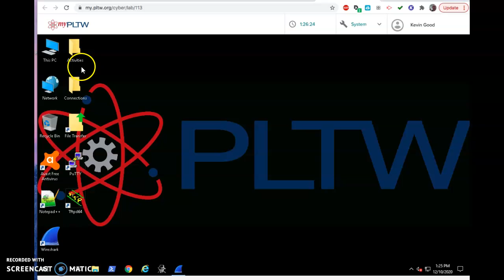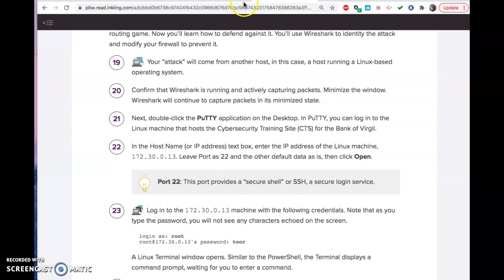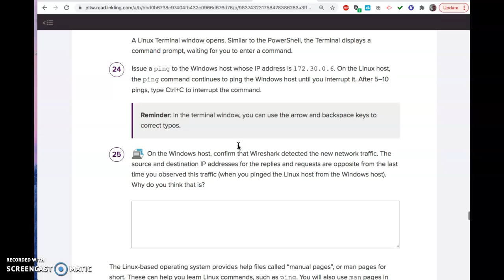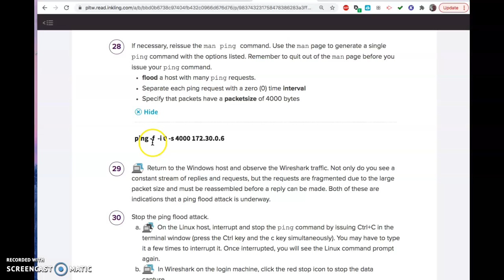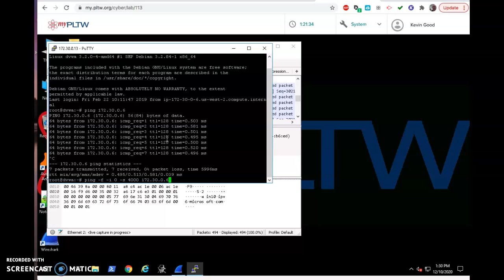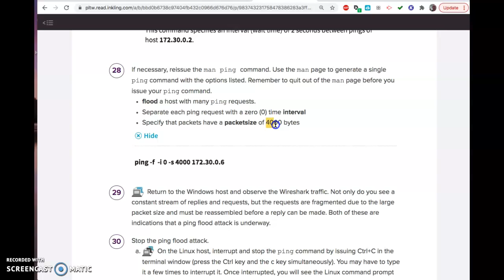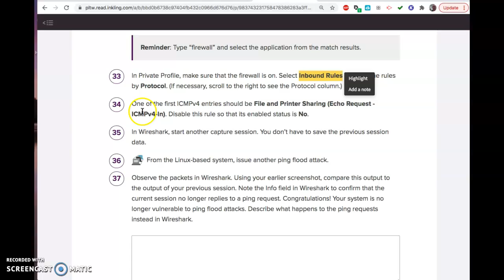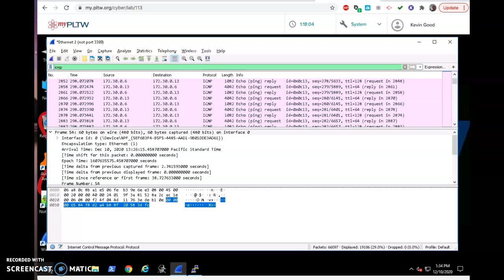Cyber 2.3.2 ping flood with wireshark Video